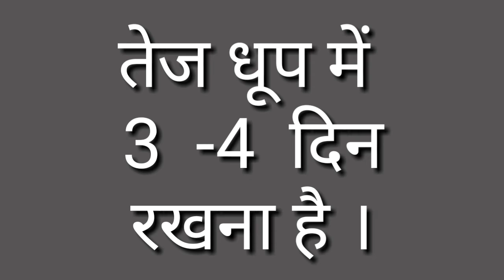कच्चे आम की स्वादिस्ट कुच्चा आचार।how to make row Mango pickle|row Mango recipe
कच्चे आम की स्वादिस्ट कुच्चा आचार  एक बार इस तरह से बना कर जरूर देखें